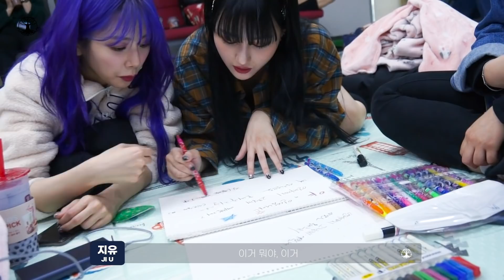[Dreamcatcher's Note] 'Scream' 활동 비하인드 4편